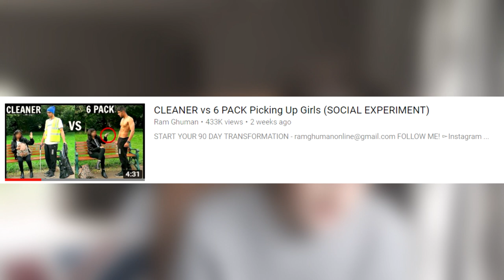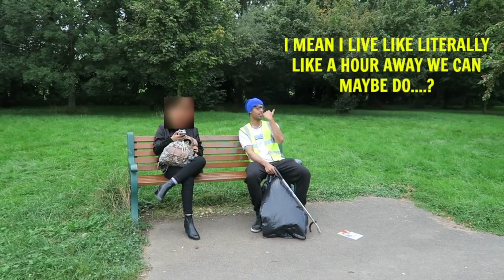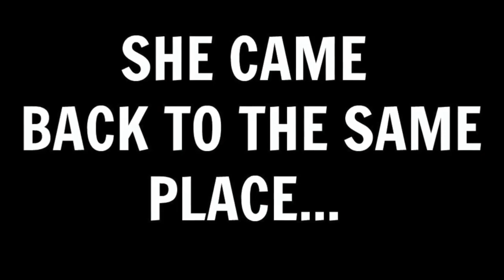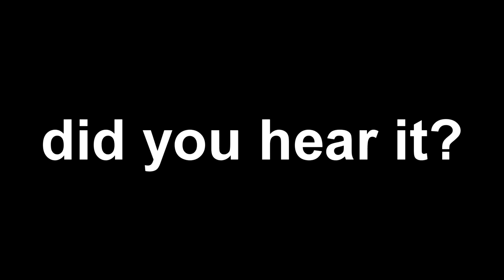Exposing The Fakest Prank On Youtube